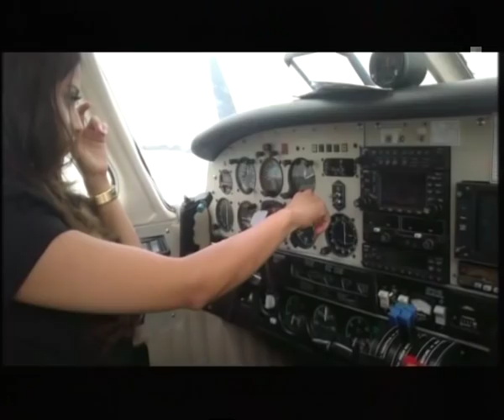Mira Adanja-Polak: Rita Dalal - pilot iz Indije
Upoznaćete Ritu Dalal, devojku iz Indije koja je završila pilotsku školu kod nas, i njenog kolegu Stefana Kneževića.

Rita Dalal is a girl from India who has completed a pilot school in Serbia. Her colleague is Stefan Knezevic.